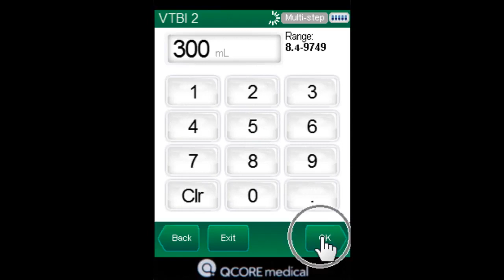Edit a Running Multi step Infusion